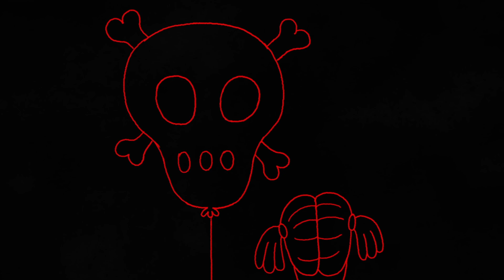Hand Drawn Animated Music Video - Cranberry Pearls - TRAILER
Clip from the animated music video Cranberry Pearls (2018)

Directed and animated by Harriet Titlow